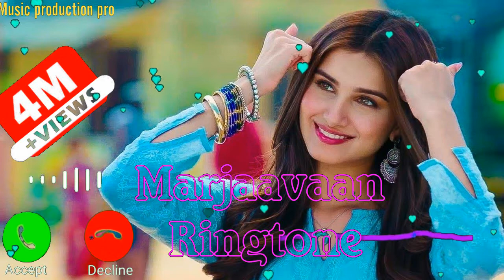Marjaavaan,New 2020 ,Ringtone, Marjaavaan,New 2020 ,Ringtone Ringtone Download 3